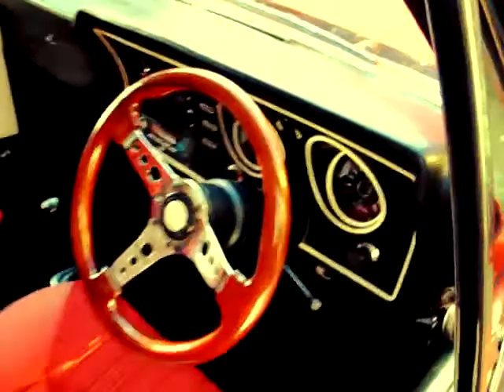Stick's XY Falcon